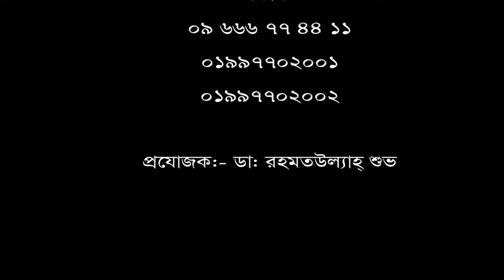১ বছর ধরে কোমর, হাটুঁ ও পা ব্যথার রোগী ভালো হলো মাত্র ১০ দিনে।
১ বছর ধরে কোমর, হাটুঁ ও পা ব্যথার রোগী ভালো হলো মাত্র  ১০ দিনে।
পরামর্শ পেতে ফোন: ০৯ ৬৬৬ ৭৭৪৪১১